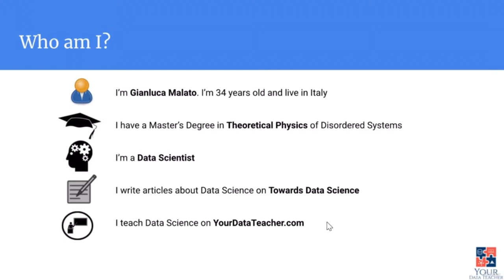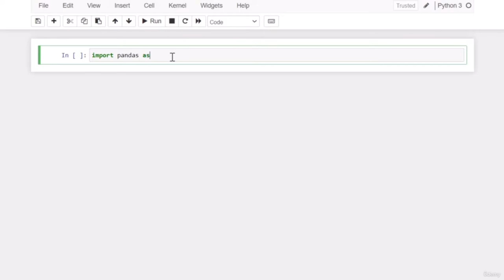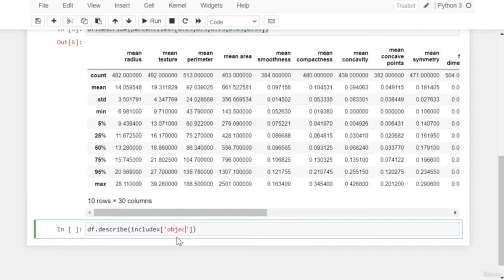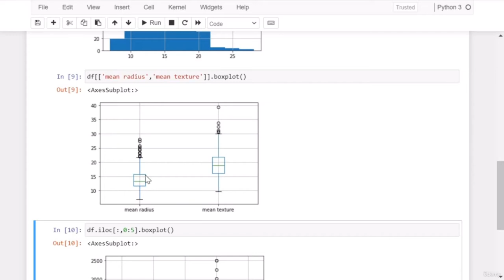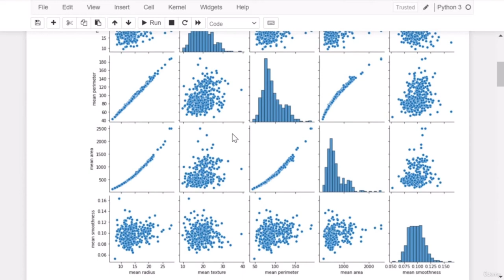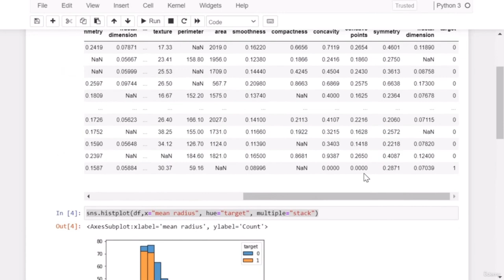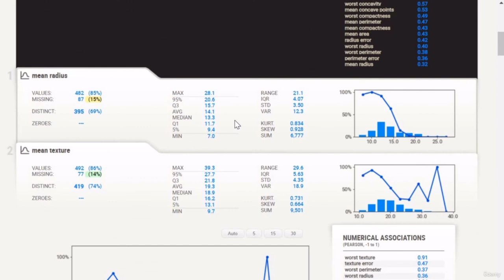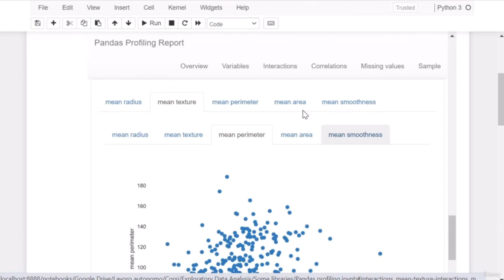Exploratory Data Analysis (EDA) using Python and Jupyter Notebooks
Exploratory Data Analysis in Python. Exploratory Data Analysis (EDA) using Python and Jupyter Notebooks.
Exploratory Data Analysis (EDA) using Apache Spark and Python

When we put our hands on a dataset for the first time, we can’t wait to test several models and algorithms. This is wrong because if we don’t know the information before feeding our model, the results will be unreliable and the model itself will surely fail. Moreover, if we don’t select the best features in advance, the training phase becomes slow and the model won’t learn anything useful.

So, the first approach we must have is to take a look at our dataset and visualize the information it contains. In other words, we have to explore it.

That’s the purpose of the Exploratory Data Analysis.

EDA is an important step of data science and machine learning. It helps us explore the information hidden inside a dataset before applying any model or algorithm. It makes heavy use of data visualization, it’s bias-free.

Moreover, it lets us figure out whether our features have predictive power or not, determining if the machine learning project we are working on has chances to be successful. Without EDA, we may give the wrong data to a model without reaching any success.

With this course, the student will learn:

How to visualize information that is hidden inside the dataset

How to visualize the correlation and the importance of the columns of a dataset

Some useful Python libraries

All the lessons are practical and made using Python programming language and Jupyter notebooks. All the notebooks are downloadable.

Exploring a dataset for calculating overall statistics
Visualize the correlations between the features
Visualize the predictive power of the features
Create useful insights from a dataset